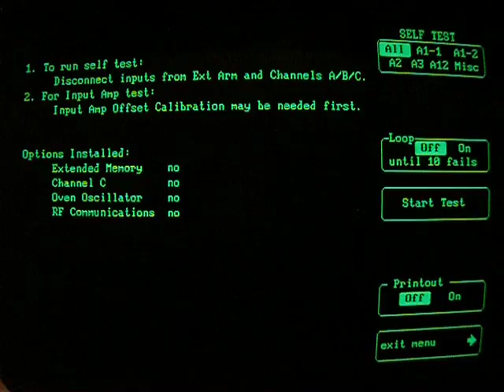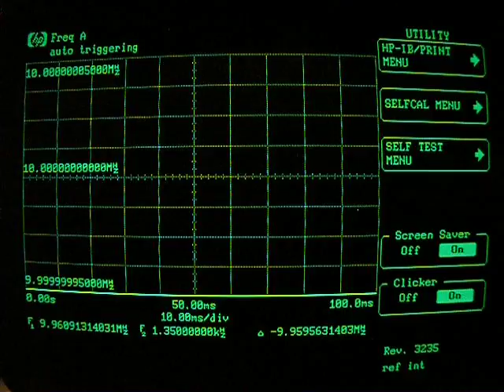HP 53310A Modulation Domain Analyzer Self-Test